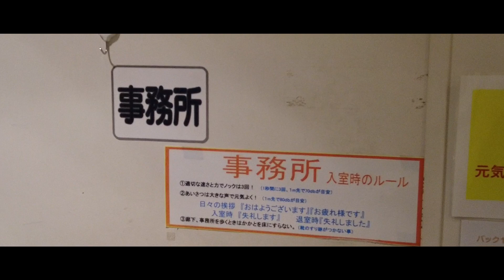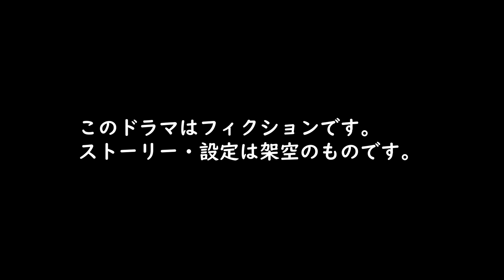【BELLAGIO GIRLS#9 「母娘パチンコ勃発戦争 鶴見死闘篇」】連続青春ショートドラマ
新企画
べラジオチャンネルショートドラマ
「BELLAGIO GIRLS」－ベラジオガールズ

第9話「母娘パチンコ勃発戦争　鶴見死闘篇」
内緒でパチンコ店でバイトをしていた事を
母のノリカにバレてしまうアヤカ。
怒り狂ったノリカは店舗に乗りこんでくる。
アヤカはベラジオを辞めてしまうのか…！？

【ドラマ概要】
それぞれ悩みや目標を抱えているアヤカ、リカ、カナ。
パチンコ店「べラジオ」にアルバイトとして入社して
友情を育みながら困難や問題に立ち向かい
人として店員として成長していく全12話で贈る青春ショートドラマ。

【公式Instagram】
【公式TikTok】